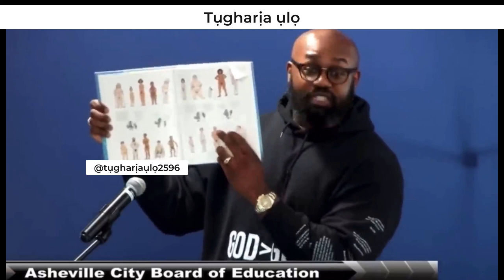Pastor GOES OFF On School Board For FORCING KIDS To READ kORN Literature **FULL VIDEO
School Board CUTS PASTOR Off When He Reads The Very Book That Is In The School Library For 10 Year Olds